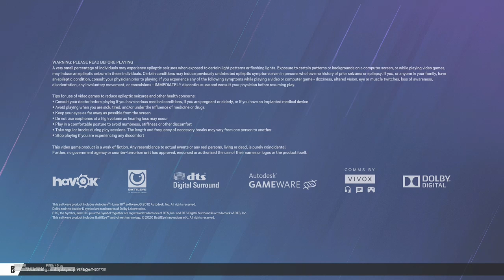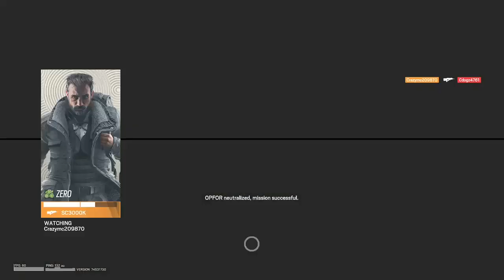Siege 1v1 Randoms | Pt 1 | Uncut